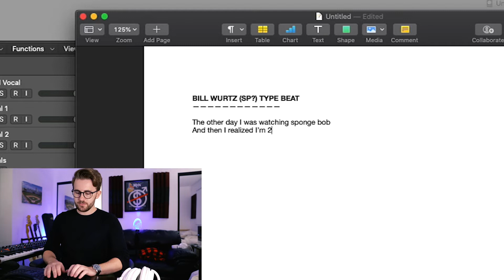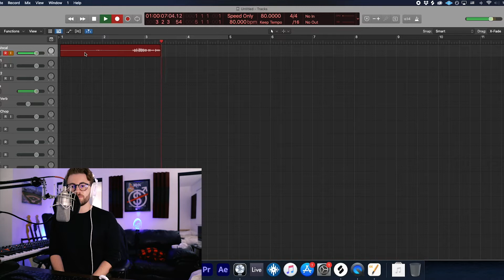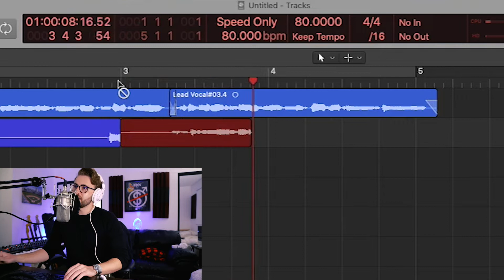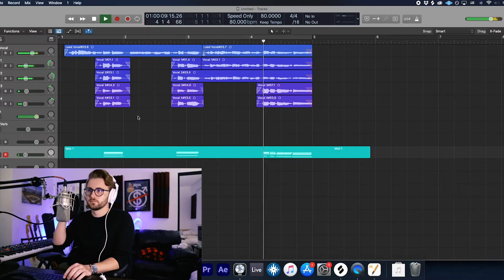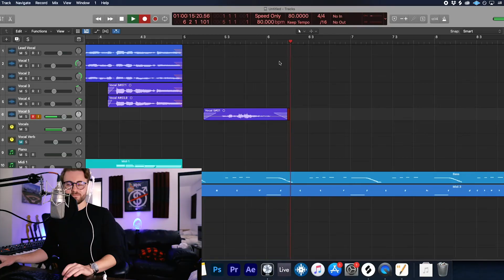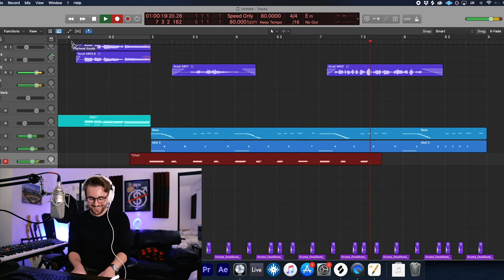NEW SPONGEBOB SONG (NEVER BEFORE HEARD???)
wow check out this new spongebob song that no one in the history of the earth has ever heard. this is so insane. whoever made this is literally so talented and handsome